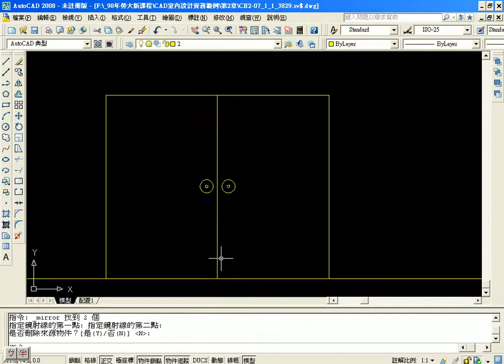08鏡射練習3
08鏡射練習3